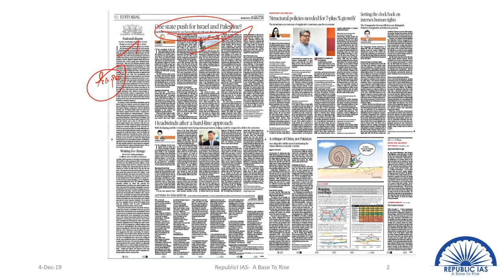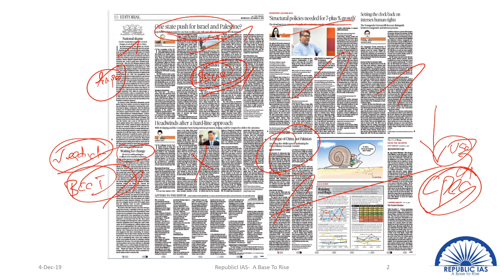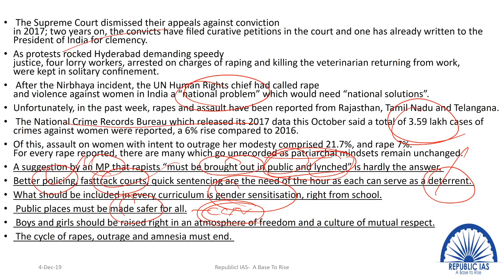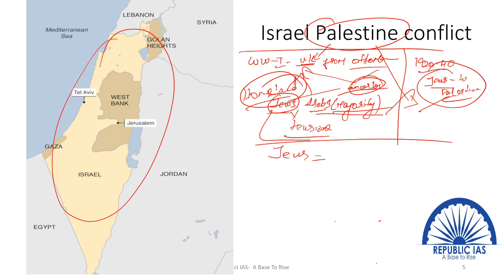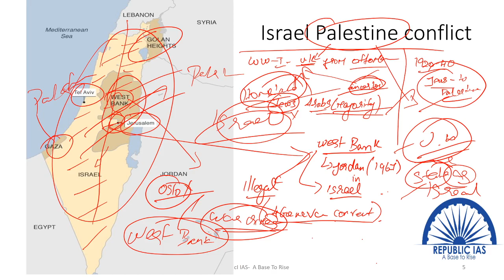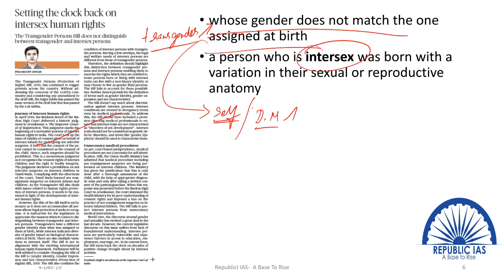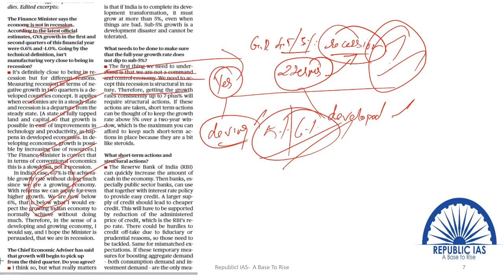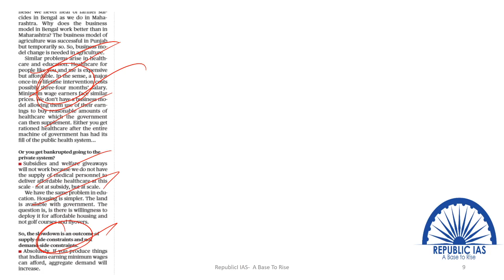04/12/2019-The Hindu Editorial Analysis in Tamil-Israel Palestine conflict,GDP,Transgender Bill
THE HINDU DAILY EDITORIAL ANALYSIS IN TAMIL FOR UPSC